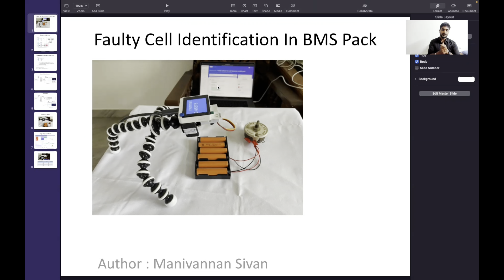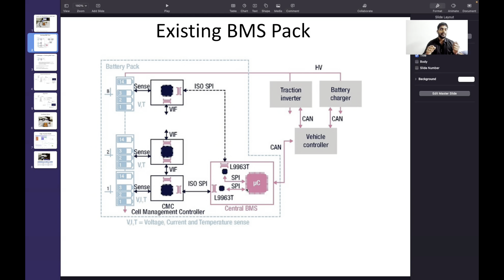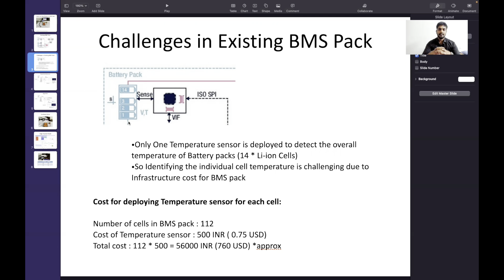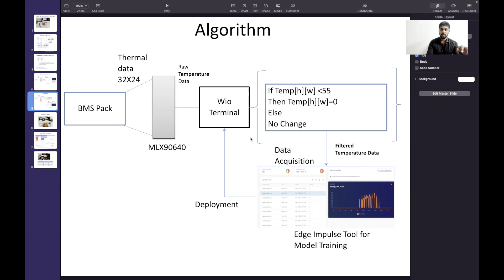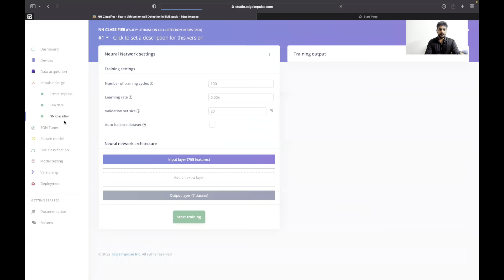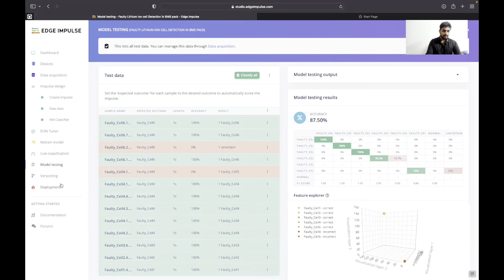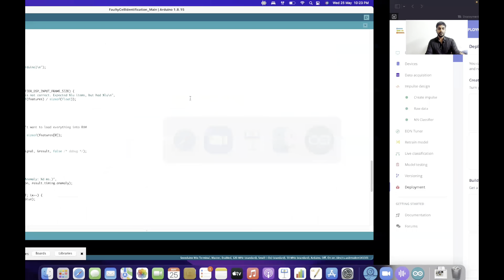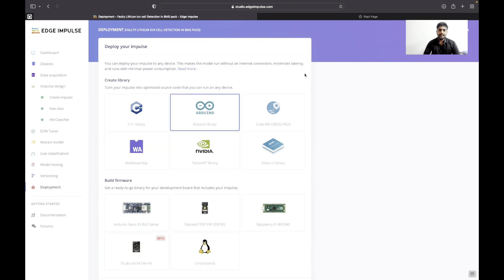Faulty Cell Identification in BMS Pack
This prototype uses Wio terminal and Edge Impulse tool to predict the over heated faulty cell in the BMS pack. For this project , I used Thermal Camera MLX 90640 with Wio terminal to collect the thermal data of the BMS pack.